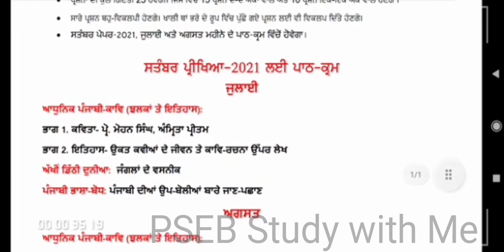11th Class September Exam Syllabus ਚੋਣਵੀ ਪੰਜਾਬੀ # pseb